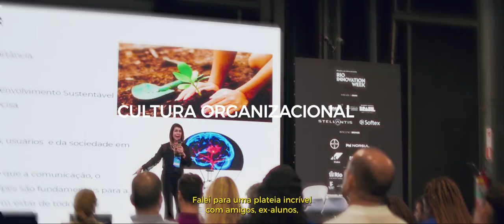Liderança, inovação, ESG+P no Rio Innovation Week - Nazareth Ribeiro